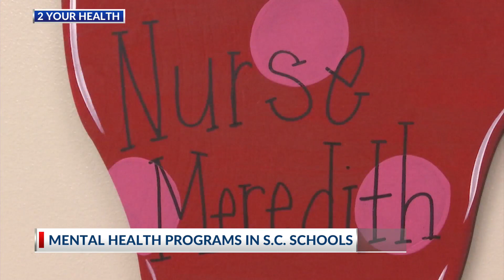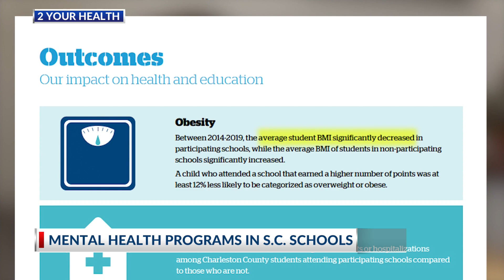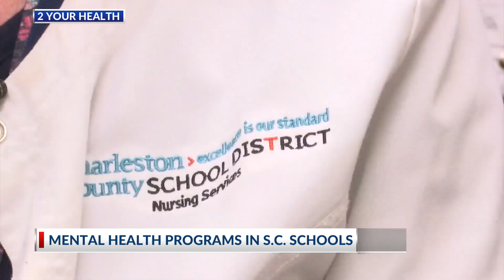MUSC wellness initiative tackles growing mental health concerns in schools